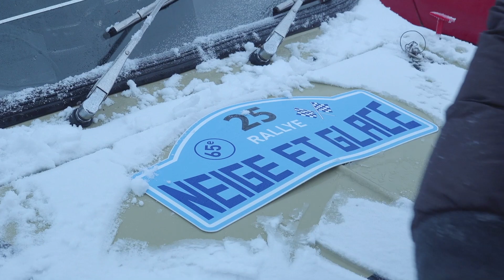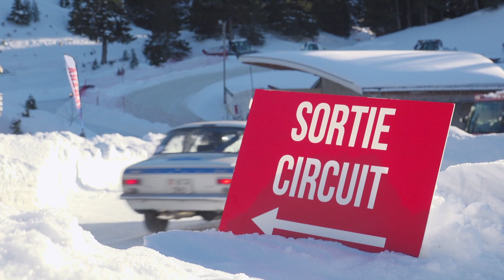Neige & Glace 2019 - ÉTAPE 2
🎬 Retour sur la 2ème Étape du 65ème Rallye Neige & Glace : Villard de Lans - Lus-la-Croix Haute - Chamrousse 🚗🚙🏁